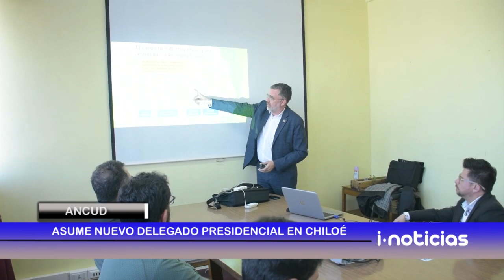Asumió nuevo Delegado Presidencial Provincial de Chiloé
Como una gestión de continuidad para atender los temas de mayor inquietud en Chiloé como residuos sólidos domiciliarios, salud, educación y conectividad, entre otros, se definió la agenda del nuevo delegado presidencial en Chiloé, profesor Armando Barria, de amplia trayectoria en cargos públicos en la zona.